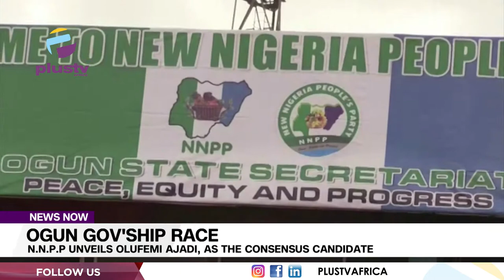Ogun Gov'ship Race: N.N.P.P Unveils Olufemi Ajadi, As The Consensus Candidate | NEWS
After a unanimous agreement, The Chairman, electoral committee of New Nigeria People's Party, N.N.P.P, Abdullah Tukur announced Olufemi Ajadi as the consensus candidate.